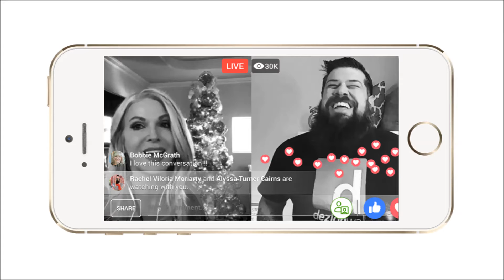Ever Wonder How People Are Doing That Facebook LIVE Screen Share Thing?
Ever wonder how your friendsare doing that Facebook LIVE screen share thing?

Here's a quick "How To" video that will have you going LIVE with friends and colleagues immediately.

Design Talk LIVE is the #1 watched weekly FB LIVE Call-In Design Talk Show. Join Joseph Haecker and celebrity co-host Donna Moss Tuesday's at 8am PST.